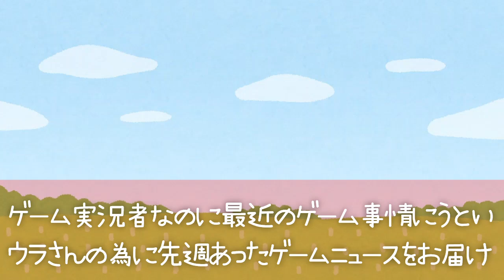【月曜から早起きぃ】朝からKOFXVの『追加DLCキャラクター』を勝手にウラさんハタくんが予想する！？【ブシドーブレード】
月曜日の朝7時にお送りするラジオ風動画！
その名も『ウラさんハタくんの月曜から早起きぃ』でございます！
朝ごはんや通勤通学のお供に！憂鬱な月曜日の朝に！
ちょっとでも皆さんの元気になればと思い始まりました！！
朝だからこそ出来るゆる～い企画でウラさんハタくんが朝から元気をお届け！
■【KOFXV】神ゲー確定！？最新作『KOF15』をウラさんハタくんが全力でプレイするぞ！
■【ネタバレ有り】ラストはシリーズ初の〇〇ボスキャラが登場！ウラハタ撃破なるか！？
■【KOFXV】エンジョイ勢の対戦もアツい！？『KOF15』でウラハタが対戦でバトル勃発！？
■【ガロスペ】隠しボス『リョウ・サカザキ』登場！まぁクラウザーに比べたら楽勝でしょ？
■【龍虎の拳２】隠しボス『ギース』登場！言うても若い頃のギースですし今回は余裕でしょ？
■【KOF94】ここから始まった最凶ジェノサイドカッターにウラさんハタくんは勝てるのか!?
■【月華の剣士】ラスボス『嘉神慎之介』が登場!!手からビーム出すとか聞いてないよ!?
■【RB餓狼伝説】ラスボス『ギース』登場!!超反応過ぎる当て身投げにウラハタ為す術なし!?
■【カプエスPRO】格ゲーファンが熱狂した『CAPCOM VS. SNK』にウラさんハタくんが挑戦！
■【ストZERO2】あのウラさんハタくんが『ストゼロ2』を簡単にクリア出来るわけがない！？
■【真サムスピ】ラスボス羅将神ミヅキ登場!!ウラさんが弱すぎてお話になりませぬ!?
■【ワーヒー2JET】総勢16人の英雄が集った『ワールドヒーローズ2JET』に挑戦！！
ウラさん　もう少し待っててね